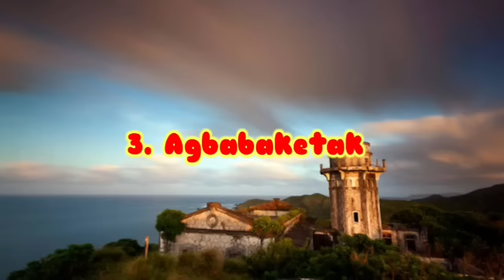Ilocano Songs 2021 | Best Ilocano Novelty Songs of 2021 | Kanta ti Ilokano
novelty songs
ilocano songs